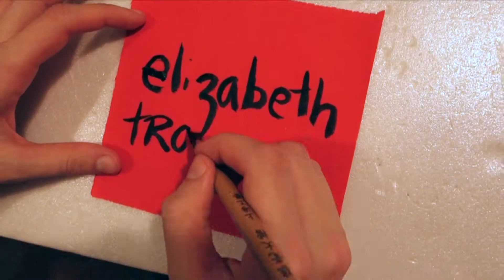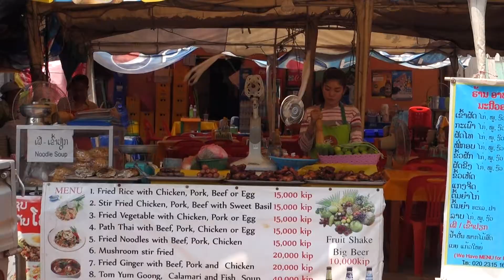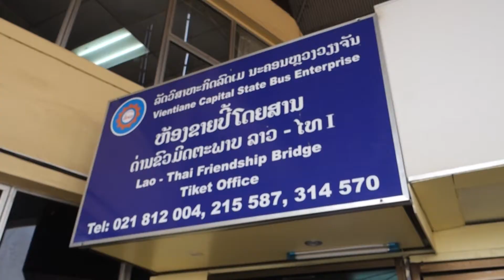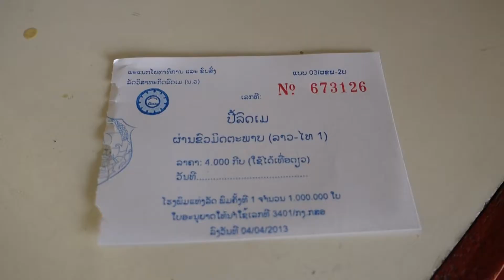Back to Chiang Mai!